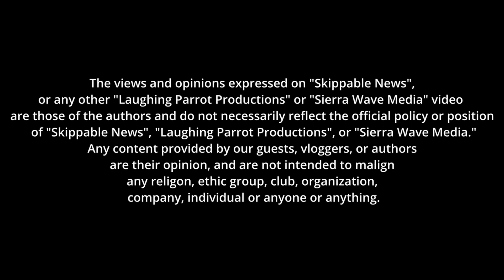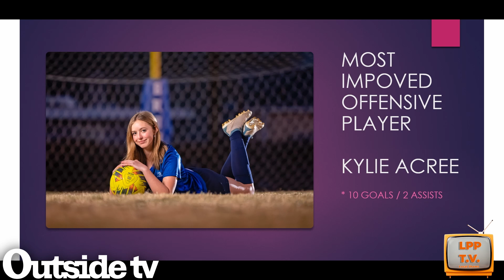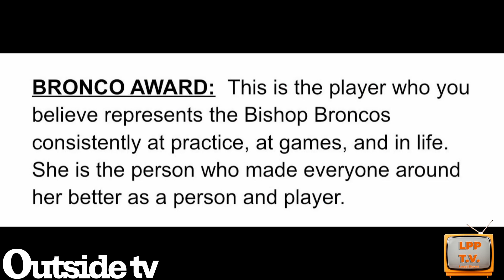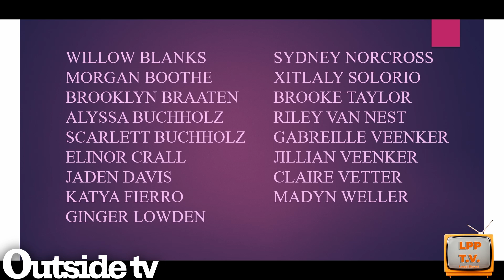Skippable News March 22, 2024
This week's episode of Skippable News features Barry Simpson, Danielle Sexton, Master Gardner, Pastor Tim Homan, the BUHS Girls Soccer Awards,  and now playing at BTT.

00:00 - Intro
00:13 - Barry Simpson Superintendent of Inyo County
05:20 - Danielle Sexton
12:24 - Master Gardner's
21:51 - Dakota Ensminger
22:06 - Pastor Tim Homan
24:03 - BUHS Soccer Awards - Courtesy of Coach Bill Dailey
28:45 - Now Playing Bishop Twin Theatre
29:23 - Outro

Filmed and Edited by: Jason Brown & James Tyler
Interviews by: James Tyler, Jason Brown & Christopher Langley